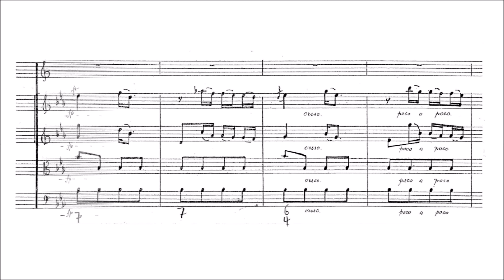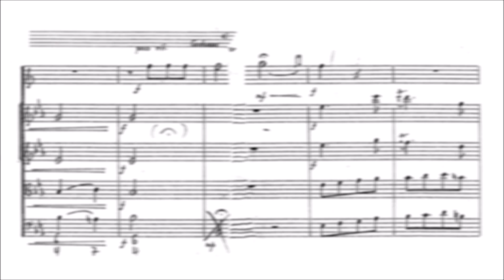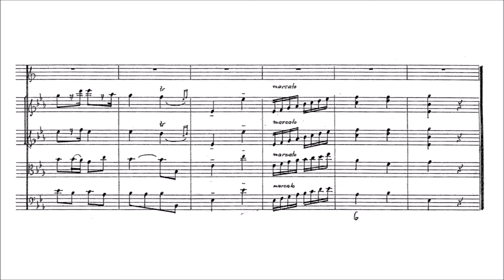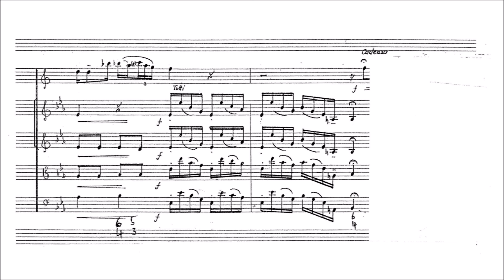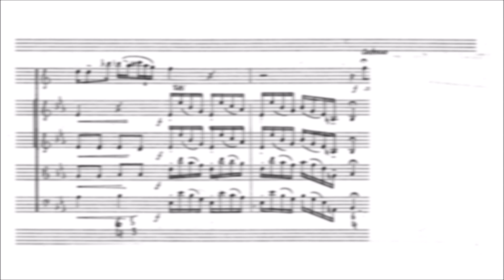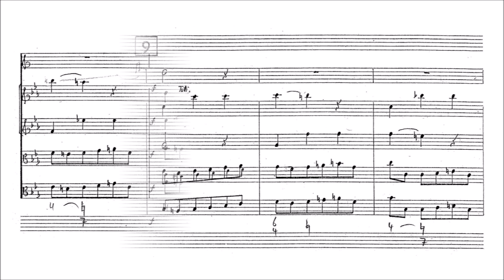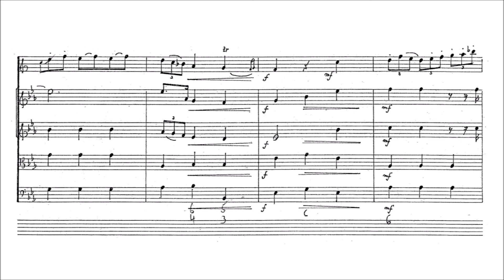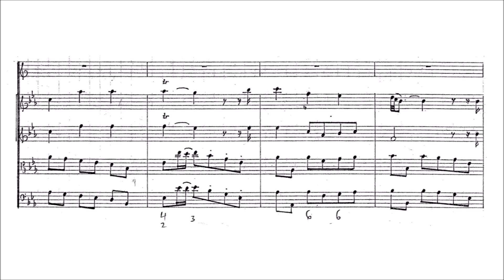Johann Baptist Georg Neruda – Trumpet (Horn) Concerto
Johann Baptist Georg [Jan Krtitel Jiri] Neruda (ca. 1708-ca. 1780)

Trumpet Concerto (originally written for Corno da caccia/Posthorn)
in E♭ major

I. Allegro [00:00]
II. Largo [05:26]
III. Vivace [10:52]